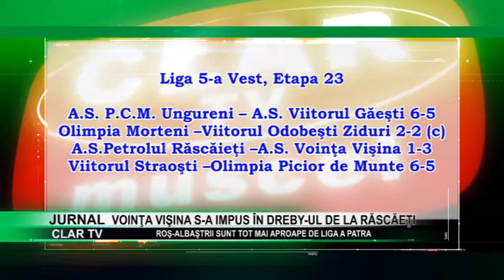stire 24 05 2018 Voinţa Vişina s-a impus în dreby-ul de la Răscăeţi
Liderul din liga a cincea, seria Vest-Dâmboviţa, Voinţa Vişina, s-a impus cu scorul de 3-1,  în derby-ul de la Răscăeţi, cu Petrolul, iar formaţia roş-albastră este tot mai aproape de liga a patra. Ocupanta locului secund, Spicul Jugureni, a obţinut o victorie la limită, 3-2, în partida de pe teren propriu, în faţa formaţiei, AS Corbi Mari şi continuă cursa de urmărire a liderului.